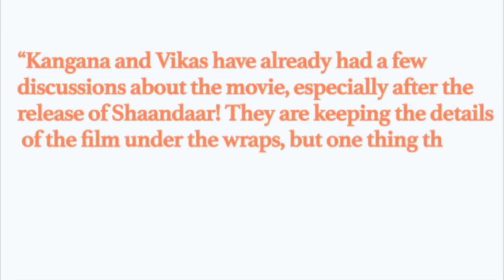Kangana Ranaut To Play a Chef In Her Next Movie | Bollywood Gossips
Kangana Ranaut To Play a chef In Vikas Bahl’s Next film. To Know more check out the video.